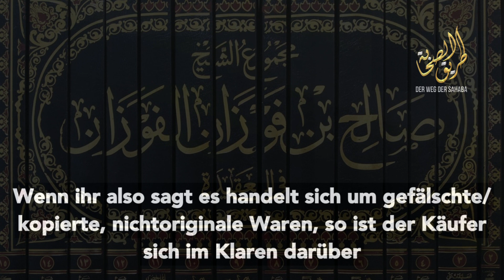Darf man Fake-Kleidung/Waren verkaufen Sh. Salih Al Fawzan